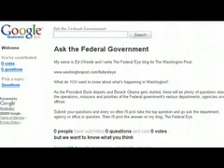Ask Your Government with Ed O'Keefe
My name is Ed O'Keefe, I write The Federal Eye blog for The
Washington Post:

What do YOU want to know about what's happening in Washington?

I'll pick some of the top questions and go ask the relevant department,
agency or office. Then I'll post the answer on my blog, The Federal Eye.